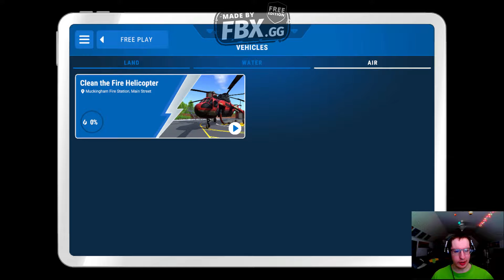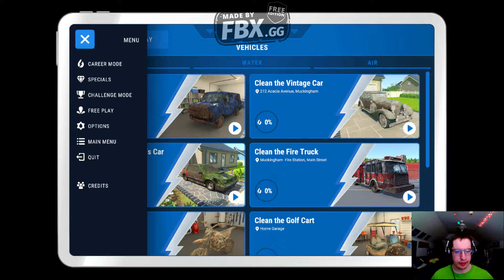CHOPPER CLEANUP! | PowerWash Simulator - Part 23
Finally, a much easier, and for now, final task than a treehouse!